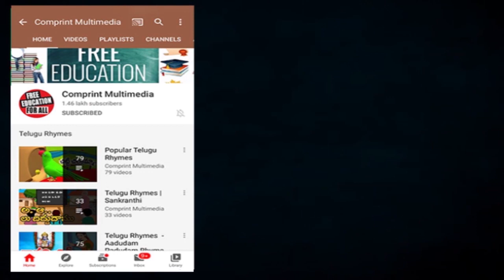మహాకవి కాళిదాస్ || Mahakavi Kalidas Kathalu || Comprint Multimedia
The great Epic Story Of The Mahakavi Kalidas Kathalu. In That Story      is Kalidas Stories In Anaganaga Neethi Kathulu  Of Telugu Stories...

 Comprint Multimedia